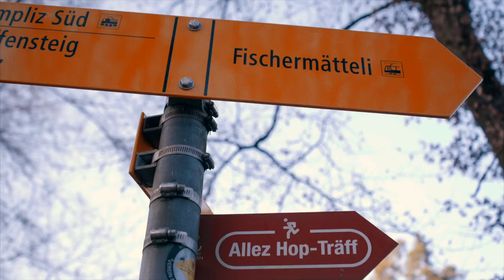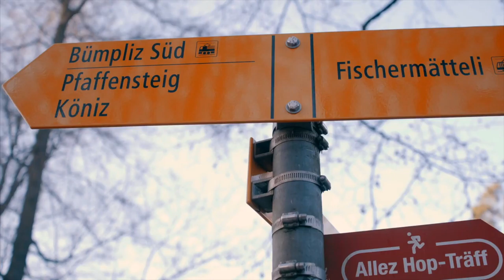Woods in (Bern Switzerland)